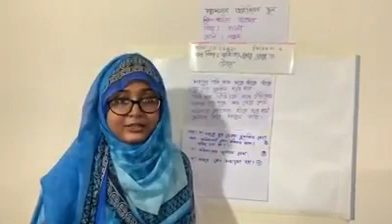Class-5 Bangla কবিতাংশের প্রশ্ন ও উত্তর